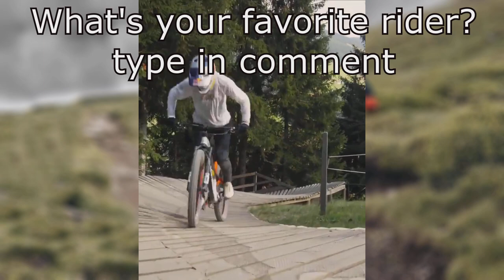FABIO WIBMER VS LUKAS KNOPF 2022 !! - BEST TRICK & BIG JUMPS -MTB MOTIVATION ( SICK INSTA EDIT )